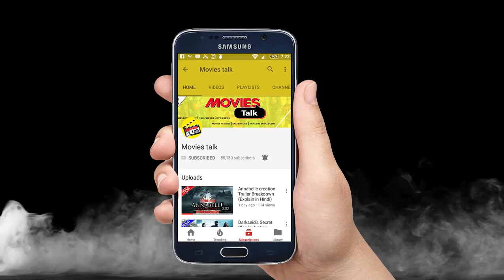12 Movies Updates [Explained In Hindi]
Hello friends aaj hum baat karne wale hai 12 movies ke updates ke bare me to kya hai woh chaliye dekhte hai

1.avengers infinity wars
2.captain marvel
3.wonder woman 2
4.gambit
5.duke nukem
6.james gunn
7.james wan
8.star wars 9
9.star trek 4
10.tomb raider
11.fast and furious
12.edge of tomorrow 2